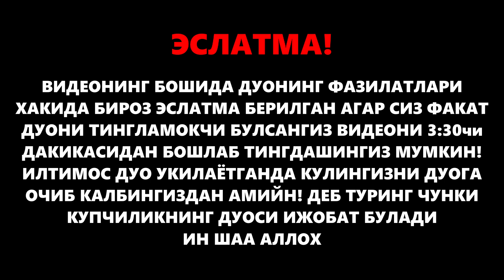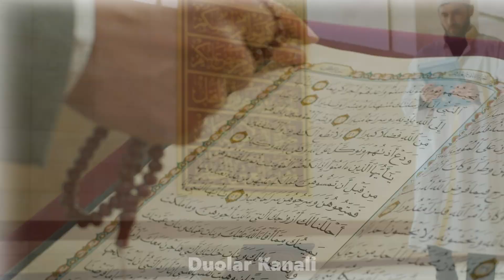СИЗ СУРАГАН ВА ИЗЛАГАН УЗБЕКЧА ДУО | дуолар канали, дуолар узбек тилида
БУТУН БИР ЖАМОАТНИ ЙИҒЛАТГАН ДУО | дуолар канали

СИЗ СУРАГАН ВА ИЗЛАГАН УЗБЕКЧА ДУО | дуолар канали